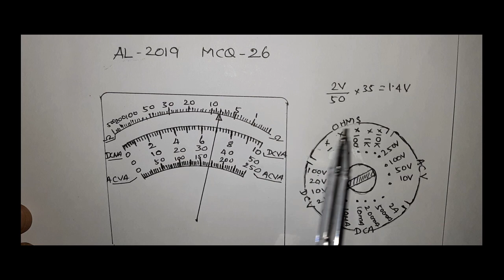Physics 2019 A/l Pastpaper Mcq explanation (Questions 26) - Tamil medium studybench.org